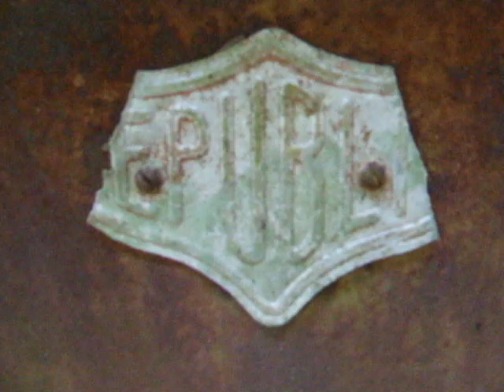Bulburin 1940's Lumber truck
1940's Lumber truck i discovered lieing hidden under thick lantana for who knows how long at Bulbrin N.P. and within months of uncovering the truck it was raped and stolen of parts before being dragged out of it's resting place. It was dismantled for public view they would have no idea what it is or was. SAD :(